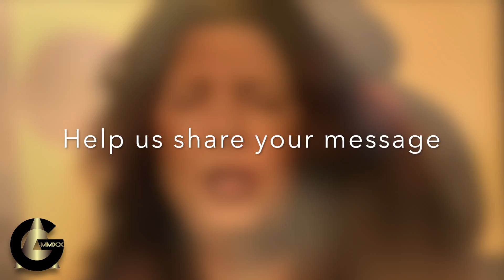Vintage Young Backstory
Enjoy this brief glimpse into the "Save the Day" Grace Note and a prayer.